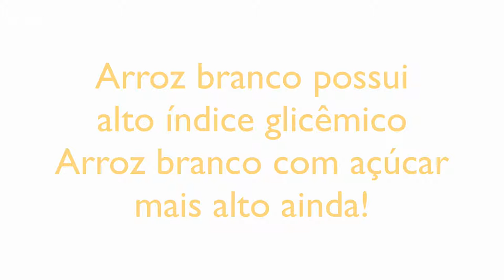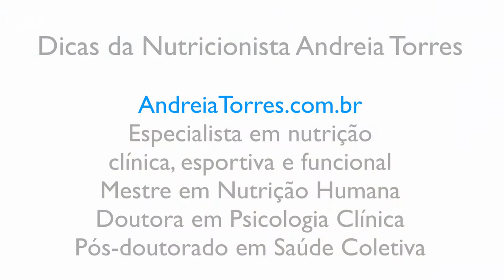Sushi é um alimento saudável?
Restaurantes e mesmo fast-foods japoneses, com o sushi como o carro chefe, são muito populares em todo o mundo e no Brasil não é diferente. A maioria considera o sushi uma opção saudável da dieta mas será que é mesmo assim?

Aviso: os materiais disponibilizados no blog, facebook, twitter ou youtube não substituem aconselhamento individualizado, nem tratamentos adequados para seu caso. As dicas de saúde possuem finalidades puramente educacionais e não devem ser usadas em substituição aos cuidados propostos por seu nutricionista, médico ou outros profissionais de saúde.